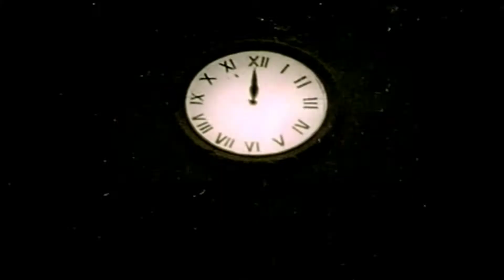Piya Tu Ab To Aaja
Caravan (1971)